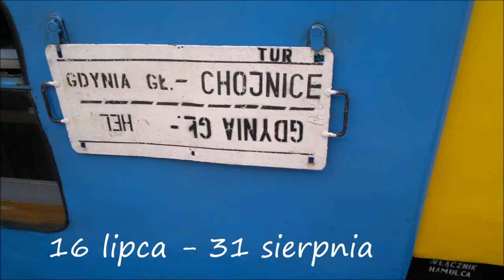Wakacyjny / Holiday "TUR" PrzewozyRegionalne HD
Film z cyklu " Powrót do Przeszłości "
Wakacyjne wspomnienia Króla Pomorskich szlaków czyli TURa :)
Ujęcia pochodzą z sierpnia 2015 roku

Film from the series "Return to the Past"
Holiday memories of the King of Pomerania routes or TUR :)
Shots are from August 2015

Have a nice time watching :)